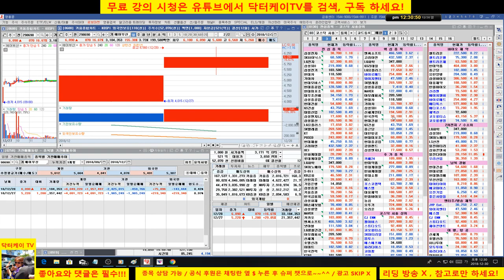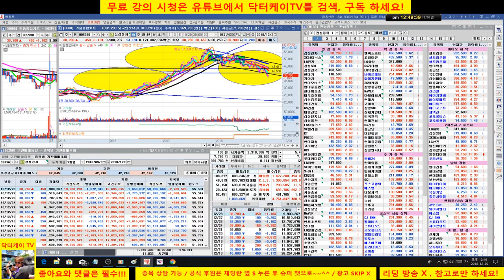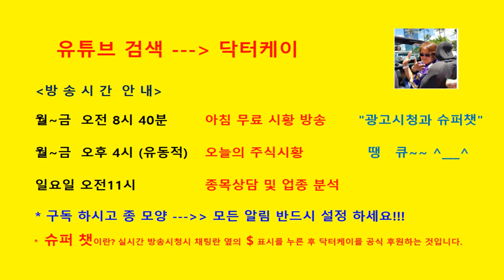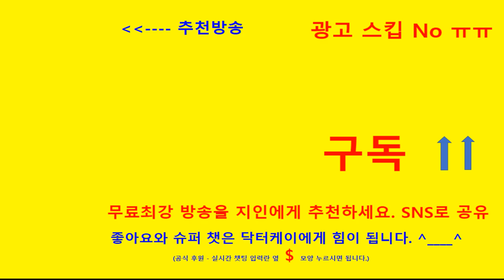= 닥터케이 주식아카데미 =종목 상담방송 2부/181230/삼성전자,sk 하이닉스,현대 중공업, 삼성전기